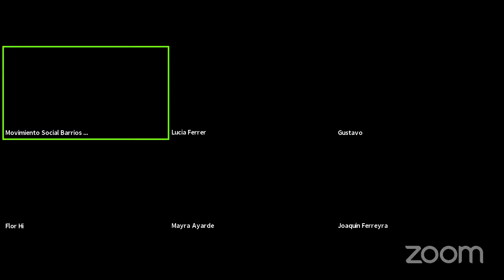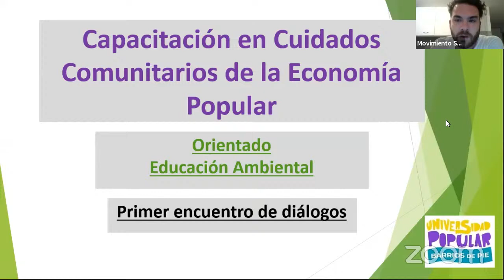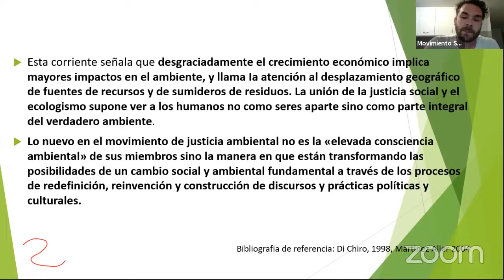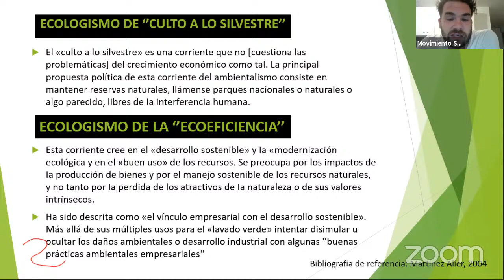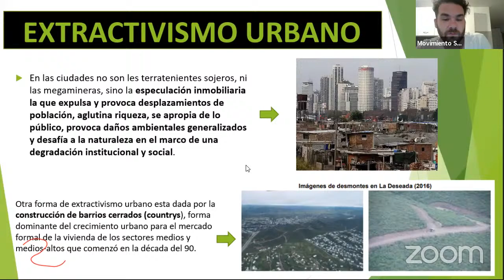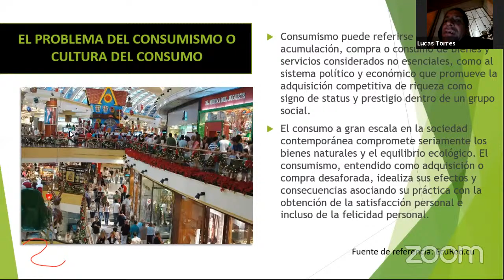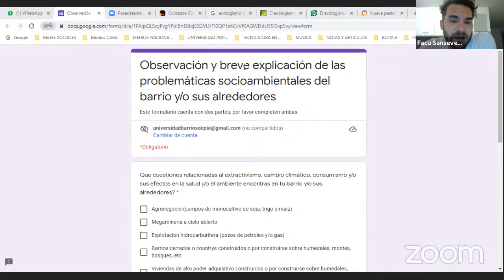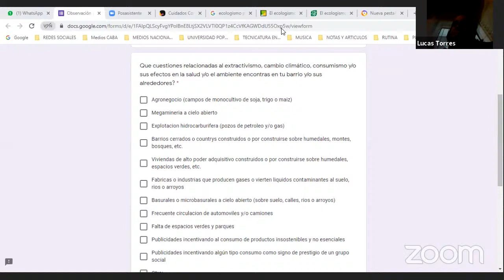Educación Ambiental - 1° Encuentro